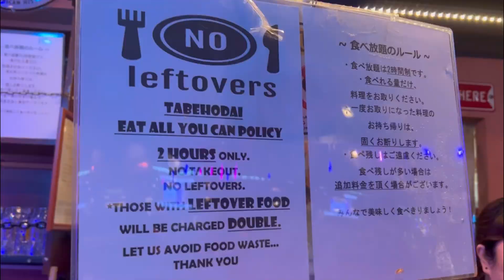JAPAN 🇯🇵 LIFE \\ EPISODES \\